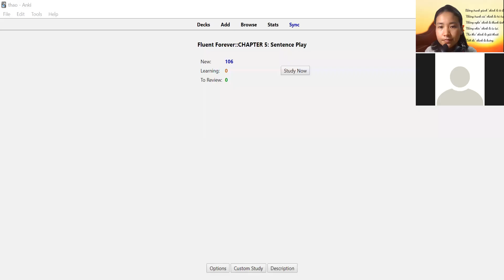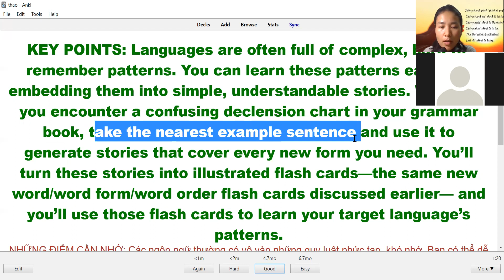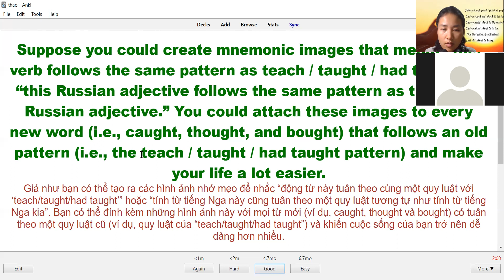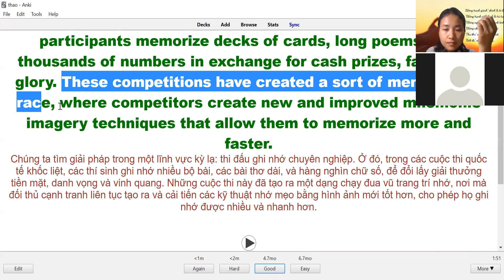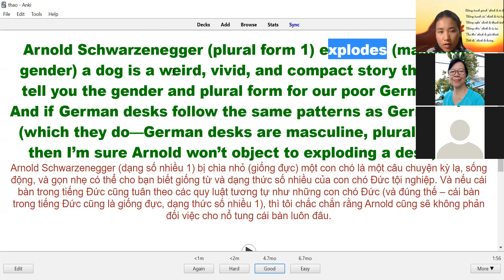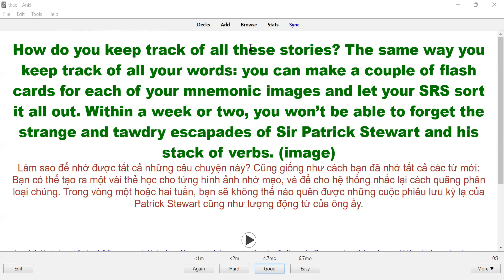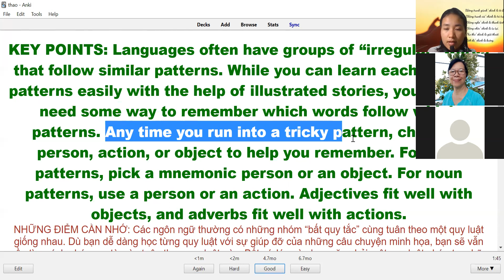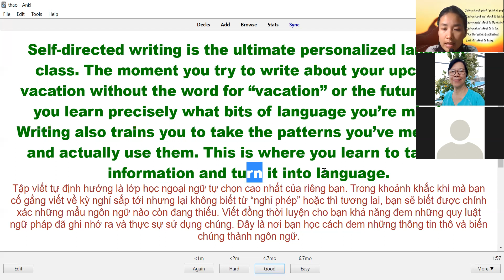Fluent Forever day 08.03.2022